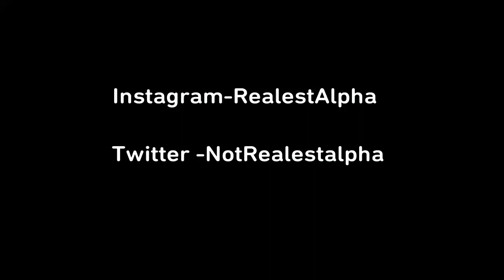"Smooth Console Building" By The "Top Smoothest Console Player" 🏅